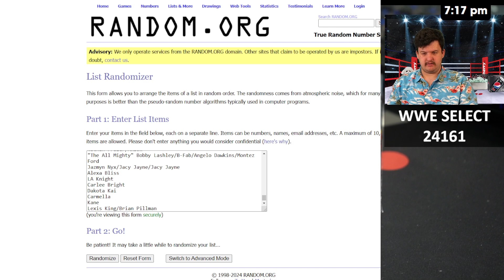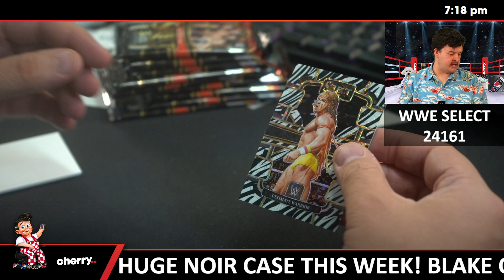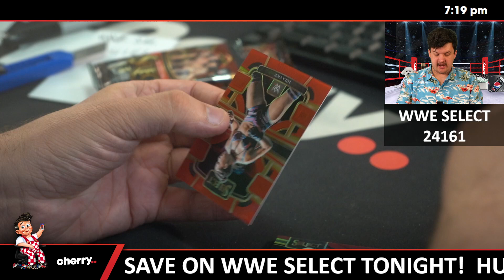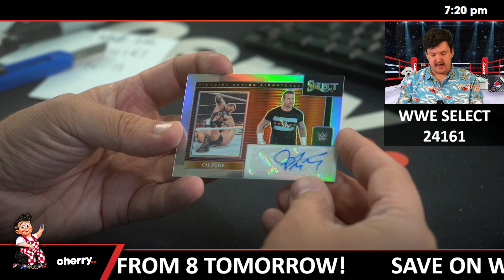2024 WWE Select 1-Box Break #24161 (Cody + Dusty Rhodes Giveaway) - Wrestler Team Based - Nov 11